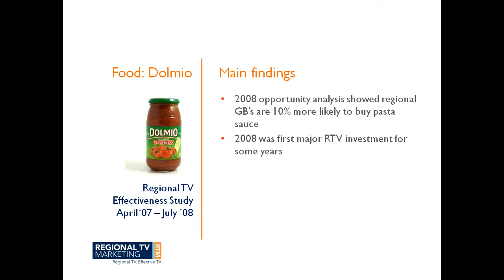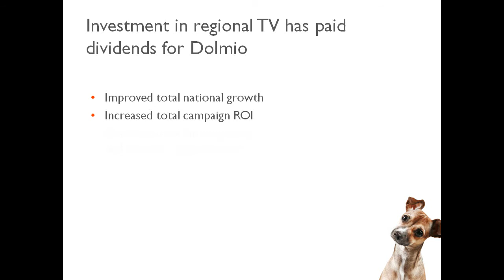Dolmio 2008 Case Study